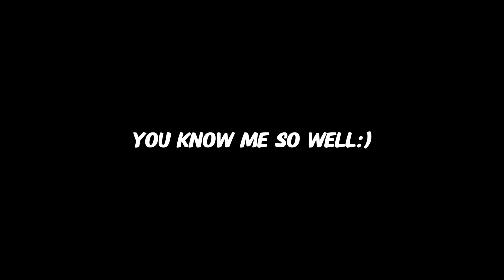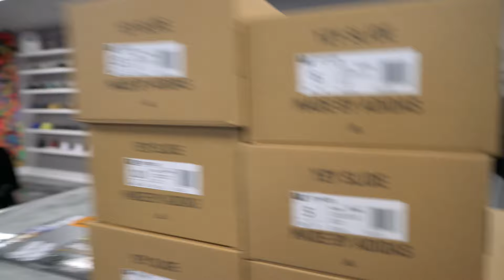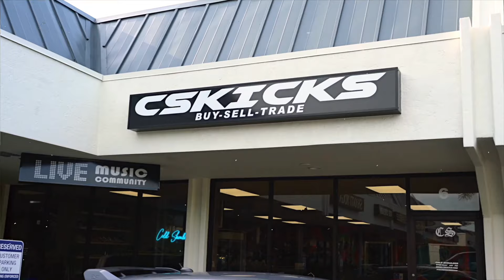Do you think you could own a SNEAKERSTORE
If you are new to the channel, make sure to check out the previous videos where you can find all things sneaker, streetwear, and business related. We typically show a day in the life of a sneaker store owner and the process of running a successful business. We also travel the country going to different sneaker / shoe events like Sneakercon, Got Sole, Sneaker Exit, and Kobey's Swap Meet. These events are an opportunity for us to cash out on sneakers for our own shoe store, Cold Shoulder Kicks.  At sneaker conventions, we do a segment called "Fit Checks" and got to check out some of the best and most expensive outfits from around the event. We also got the opportunity to meet so many of our fans and supporters and get great deals at these shows from vendors and resellers. Check out the full videos to find out what sneakers we buy and the prices we pay. A lot of subscribers tell us at the event that our free sneaker investing advice has made them thousands of dollars in profits! Similar people in this space are RamiTheIcon , Harrison Nevel , Qias Omar , Cool Kicks , Complex, Common Hype and others. The sneakers and clothing we pick up are our best selling sneakers in our sneaker store. We hope you all enjoy the videos and thank you for the continued support!

If you guys are in the Palm Beach, Martin County, Fort Lauderdale, Boca, Miami or Port St. Lucie area in Florida, come check out our shop located in Palm Beach Gardens!